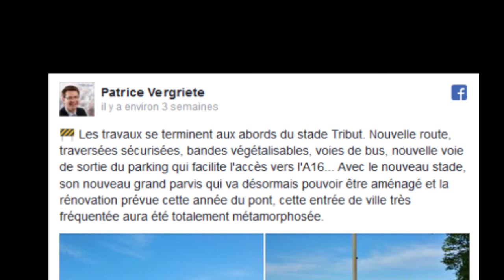nouveaux aménagements - stade tribut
nouveaux aménagements Dk'plus de mobilité - stade tribut.